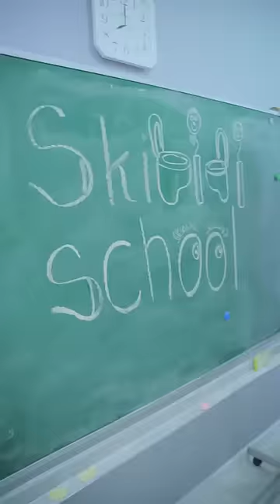Sekolah Toilet Skibidi dalam kehidupan nyata 🤣